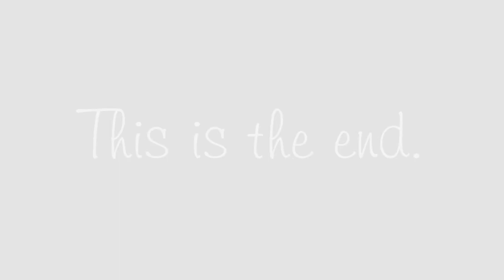MDU - S6E5 - Brutal